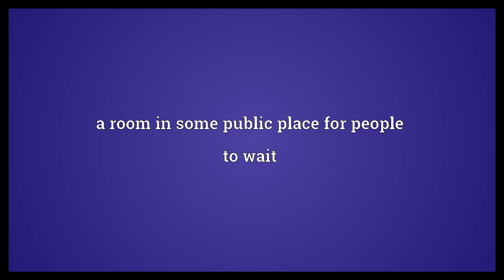Waiting room Meaning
Video shows what waiting room means. a room in some public place for people to wait.  Waiting room Meaning. How to pronounce, definition audio dictionary. How to say waiting room. Powered by MaryTTS, Wiktionary